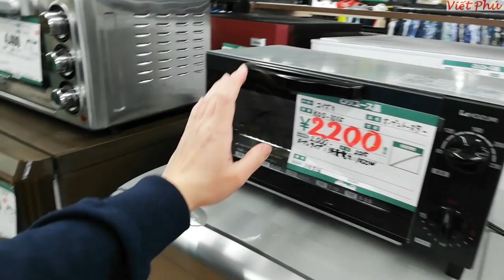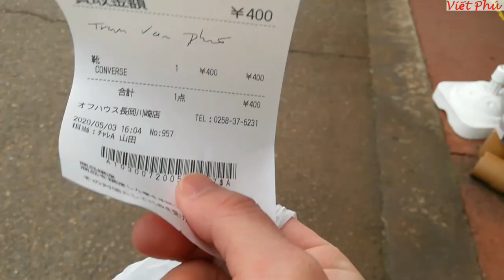Đi bán đồ và mua máy hút bụi Nhật cũ/ Viết Phú JP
Đi quán đồ cũ bán đồ và mua máy hút bụi Nhật cũ/ Viết Phú JP